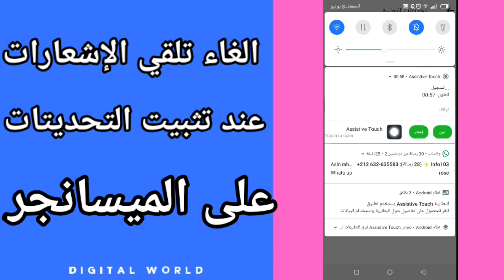كيفية طريقة الغاء و ايقاف تلقي الإشعارات عند تثبيت التحديتات على تطبيق فيسبوك مسنجر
كيفية طريقة الغاء تلقي الإشعارات عند تثبيت التحديتات على تطبيق فيسبوك ميسانجر